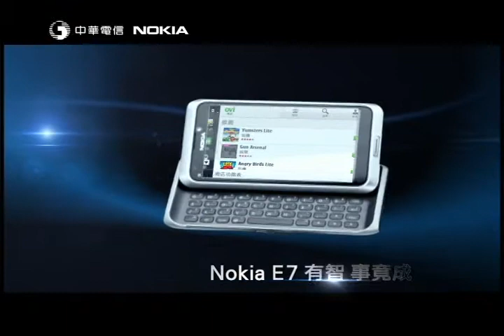NOKIA 盧彥勳30sec.wmv